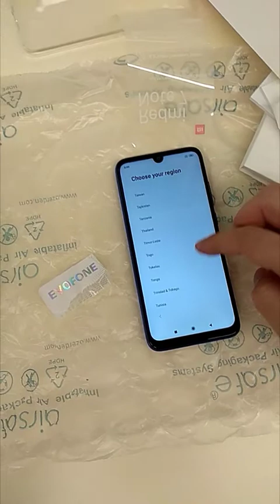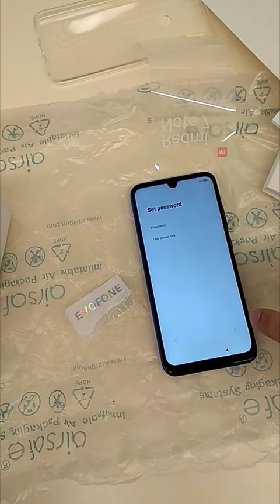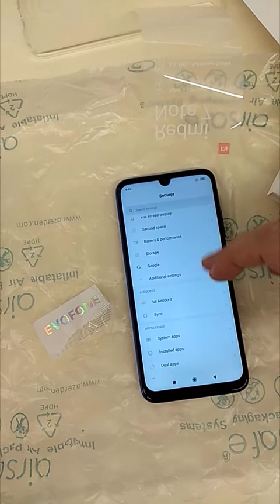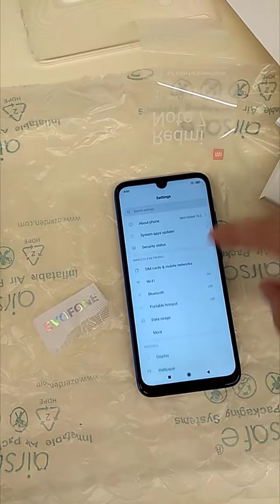Xiaomi Redmi Note 7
- 64 gb
- 48 MP Çift Kamera
- 13 MP Ön Kamera
- Çift Sim
- 4 gb Ram
- Qualcomm Snapdragon 660 AIE, Sekiz Çekirdekli, 2.2GHz
- İşletim Sistemi: MIUI 10 (Android 9 OS'de Taban)
- Ekran : 6.3 inç , 2340 x 1080 Piksel FHD + ekranı, 403PPi